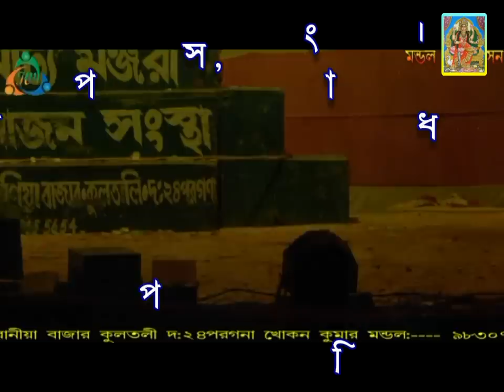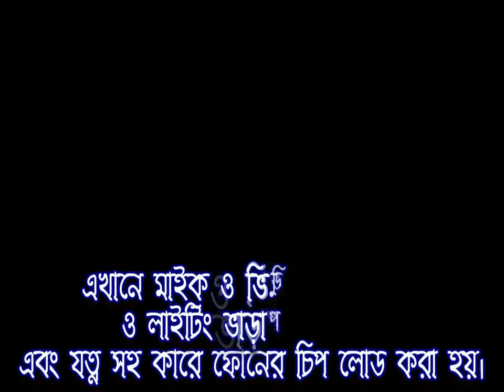Middea mil scool